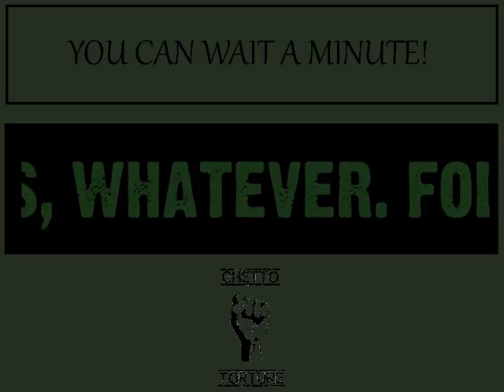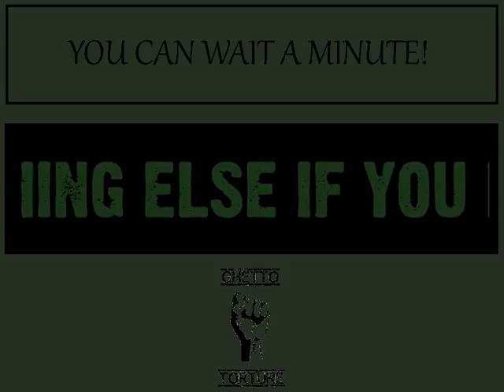Kingdom Hearts Walkthrough Pt. 4 (Part 5)